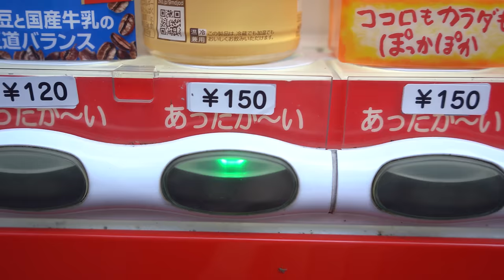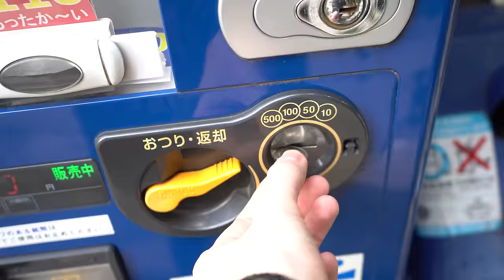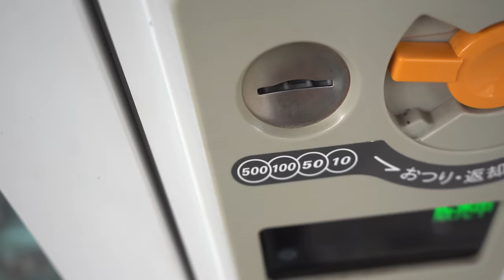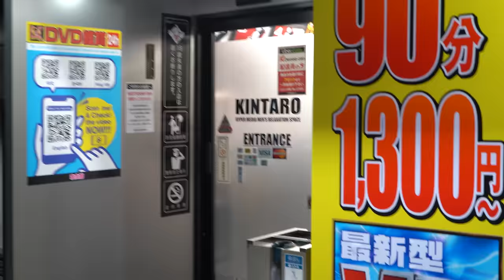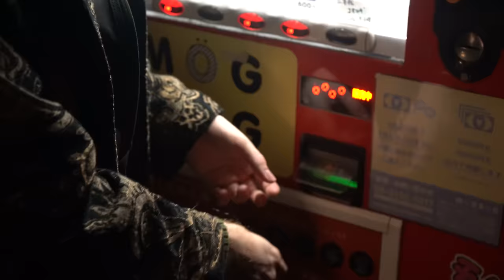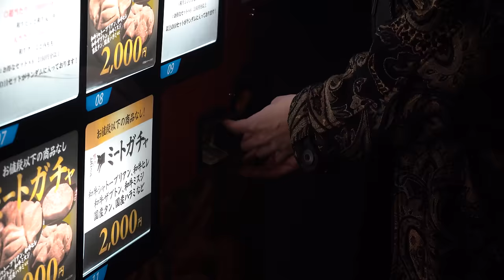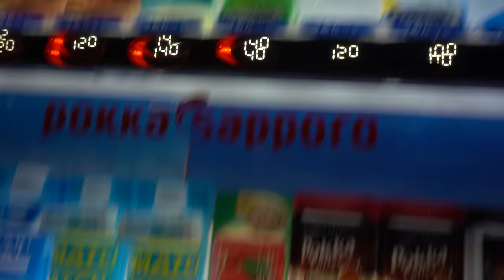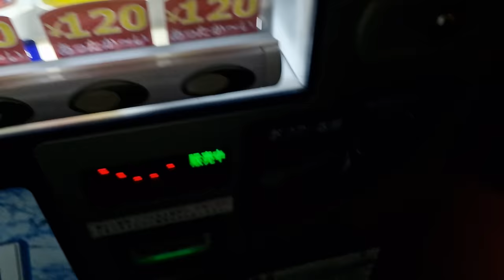I Tried To Live Only On Vending Machines For 24 Hours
353/365